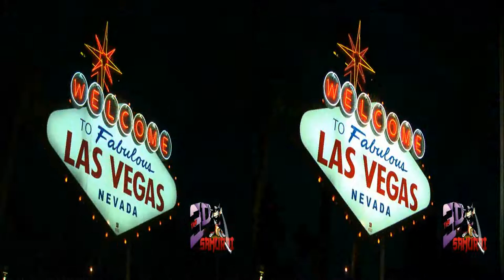Las Vegas 3D Nights (Side by Side)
After attending January's CES 2010 in Las Vegas, the 3D Samurai took its innovative 3D rig out on to the mesmerizing streets of Sin City to capture fabulous Las Vegas in 3D. This stunning video features 3D footage from the world famous Bellagio fountains, the MGM Grand, Hard Rock Cafe and a wide variety of other infamous Vegas landmarks. So grab yourself some 3D glasses and experience Vegas at Night, in 3D!